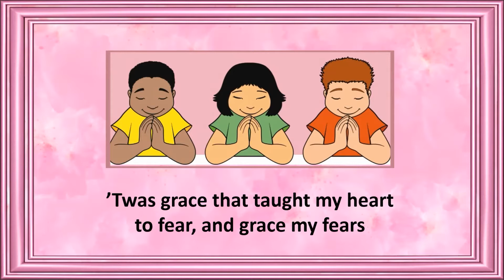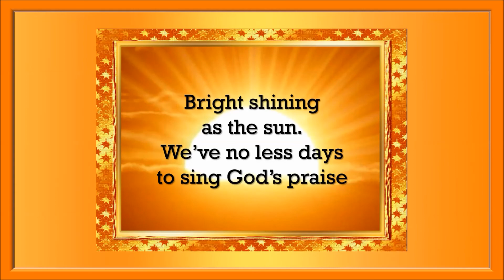Amazing Grace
Video created by Patti Baatz and Music - "Amazing Grace" by Cedarmont Kids